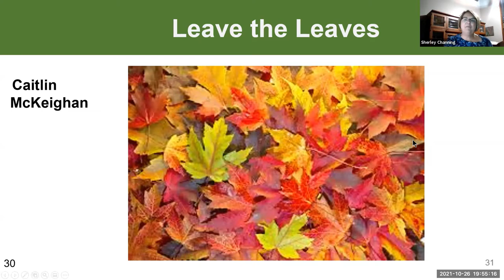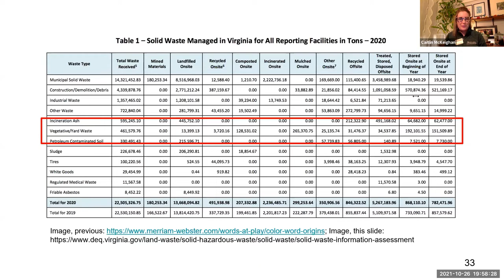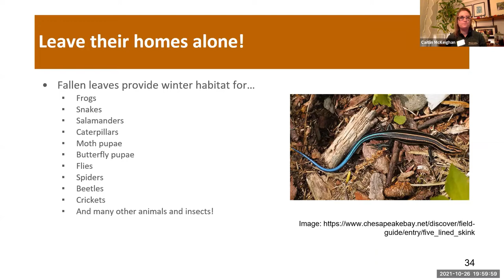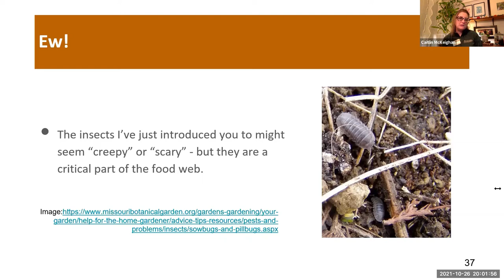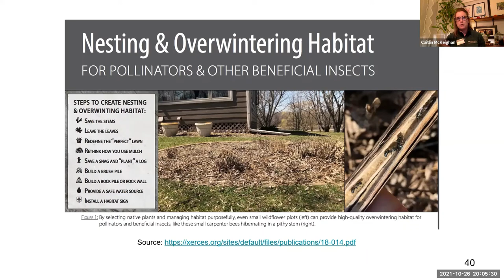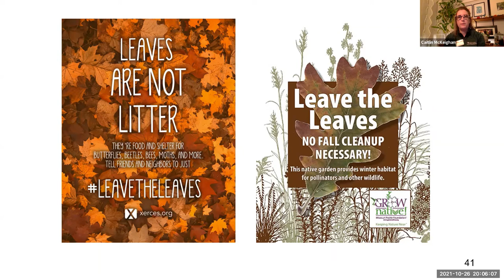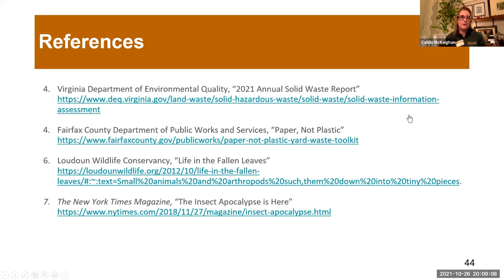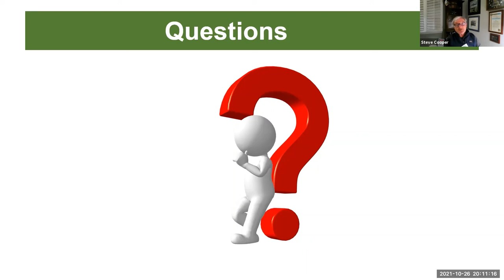Leave your Leaves in Garden Beds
Leaving leaves in garden beds adds organic matter to the soil. And you will save money and effort.

Master Gardeners (FCMGA) educate and provide scientific horticultural information to the public. Fairfax County Master Gardeners (FCMGA) is a partner with Virginia Cooperative Education, Virginia Tech, and Virginia State University.
Virginia Cooperative Extension (VCE) is a joint venture between Virginia State University and Virginia Tech with the mission of providing unbiased research to the public. The Fairfax County office provides programs on agriculture and natural resources, food, nutrition, health, sustainability, and 4-H youth development.